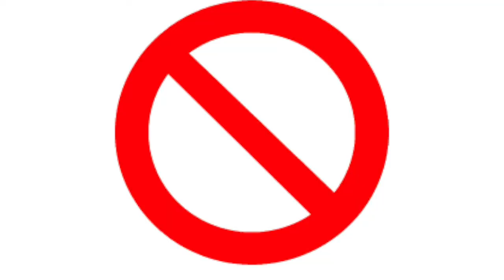Top 10 Ways to Save the Earth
Want to help save the Earth? Well here is 10 useful tips that will work.